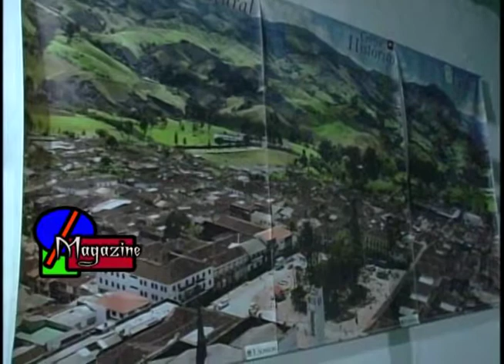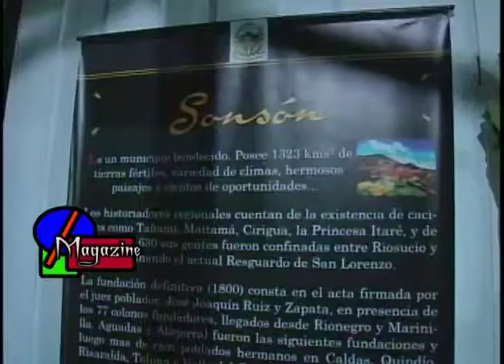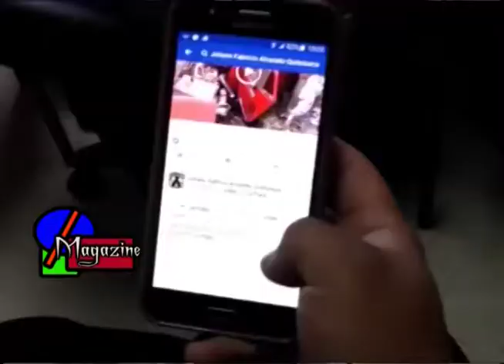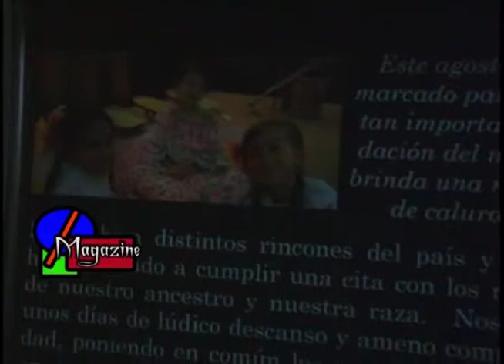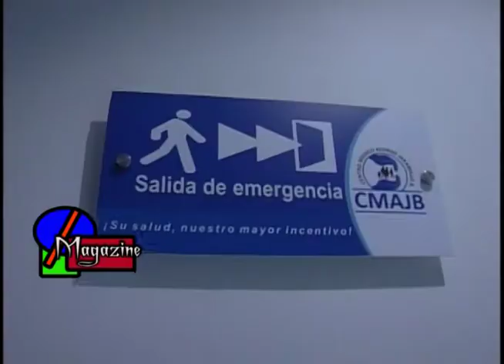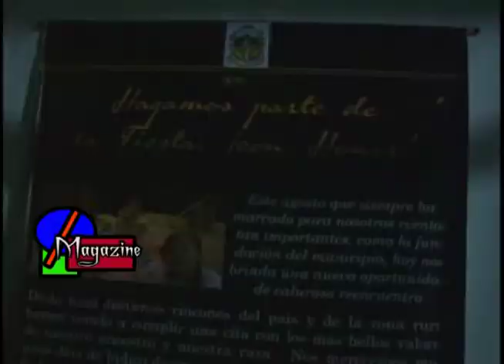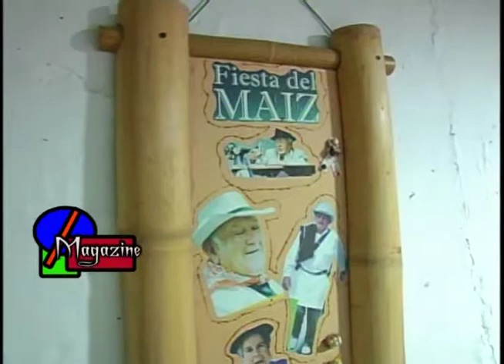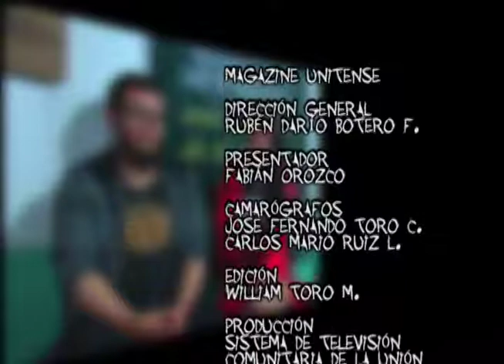MAGAZINE UNITENSE JUAN DIEGO RAMÍREZ DIRECTOR MUNICIPAL DE TEATRO DE SONSÓN